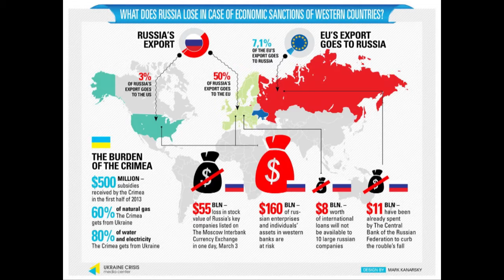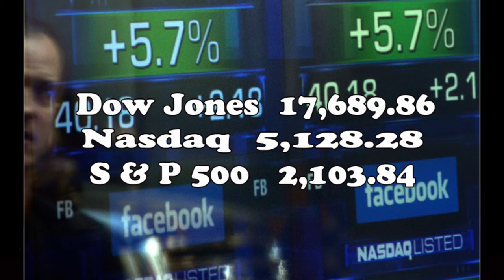THVNHTD CT1209 Tin Tức và Thông Báo CĐ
Đây là chương trình lần thứ 1209 sau phần tin tức và thông báo CĐ về Biểu tình chống phái đoàn Văn Hóa, Thể Thao và Du Lịch CSVN tại JFK Center ngày 8/8/2015 và Phóng vấn đặc biệt Hôi Chợ Văn Hóa VietFest 2015 với Bobby ly và Nicholas Lê Phạm sẽ được tổ chức vào 14, 15 và 16 tháng 8 2015 ở Tysons Corners Plaza.